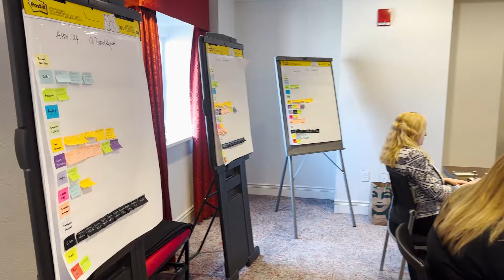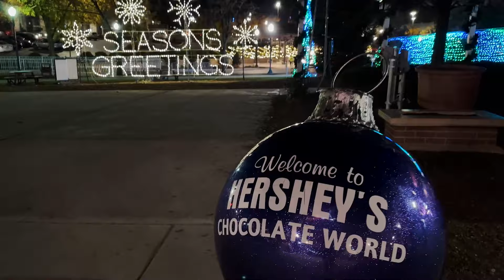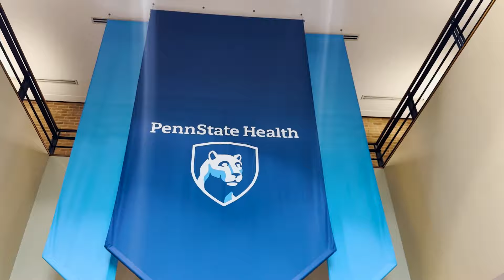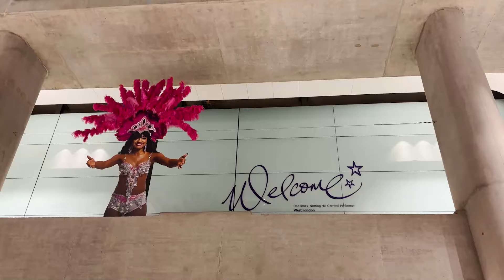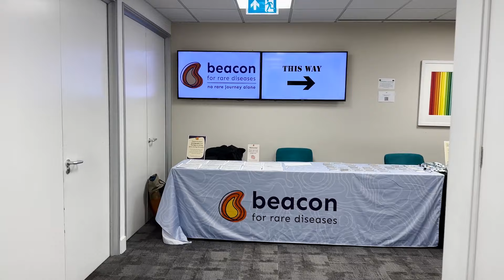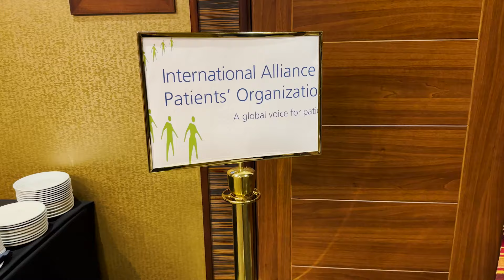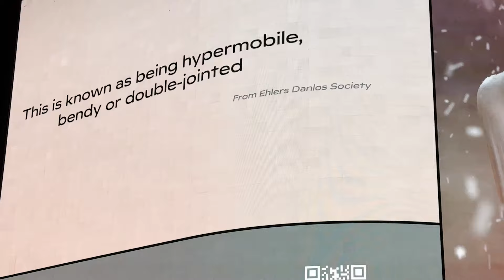EDS & Me VLOG Episode Forty: Wrapping up the year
Join me round the world campaigning, advocating and raising awareness of chronic, invisible and rare diseases in my role as President and CEO of The Ehlers-Danlos Society and documenting my journey living with Ehlers-Danlos syndrome.